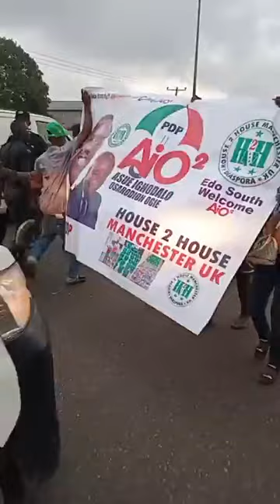ASUE/OGIE STORM EYEAN IN UHUNMWODE LOCAL GOVERNMENT WARD2WARD RALLY AT UMAGBAE SOUTH WARD 5…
ASUE/OGIE STORM EYEAN IN UHUNMWODE LOCAL GOVERNMENT WARD2WARD RALLY AT UMAGBAE SOUTH WARD 5 & UMAGBAE NORTH WARD 6